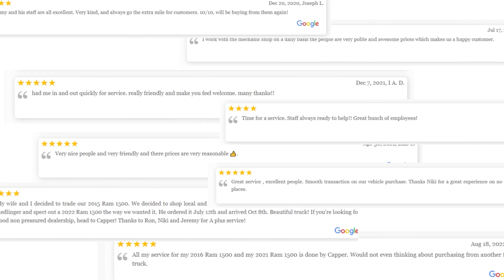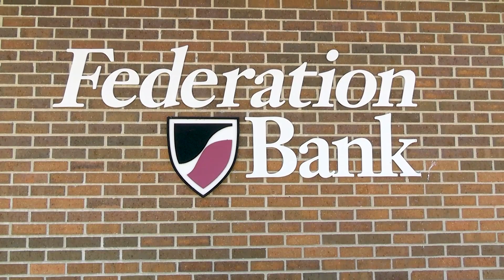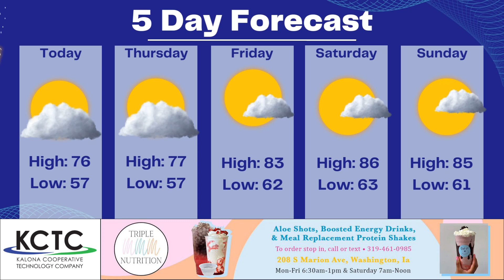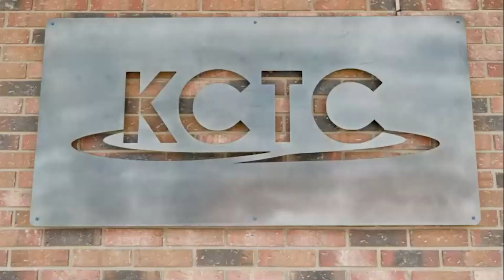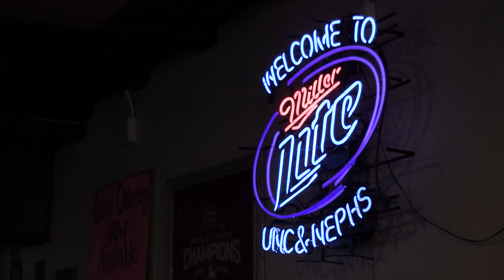Main Street holding new fundraiser, SEC regular season finale, SEIBUS property renovation, and More!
Main Street holding new fundraiser, Mt. Pleasant in SEC regular season finale, Tax abatement aids SEIBUS property renovation, and More!